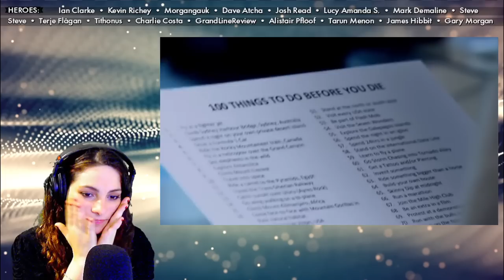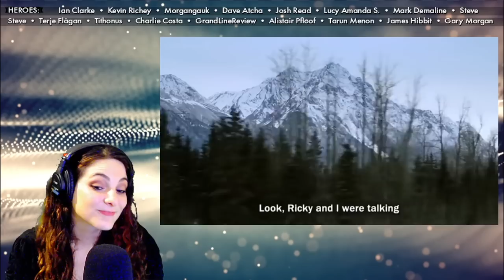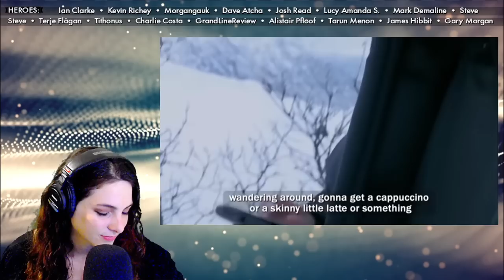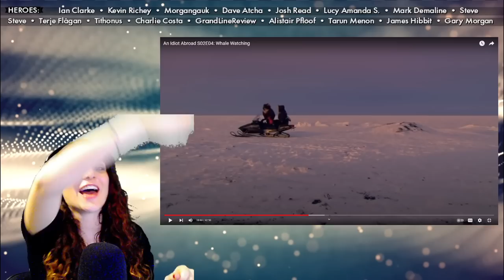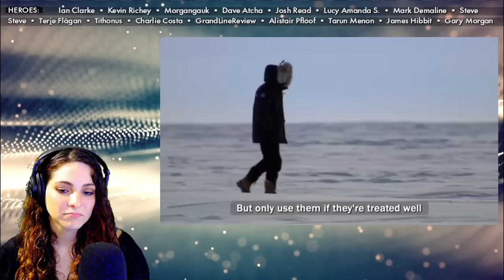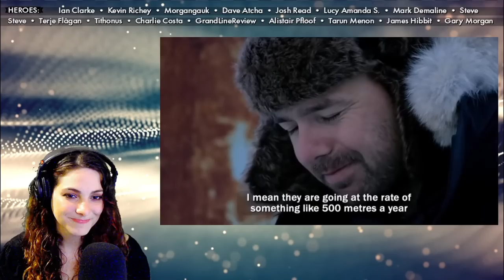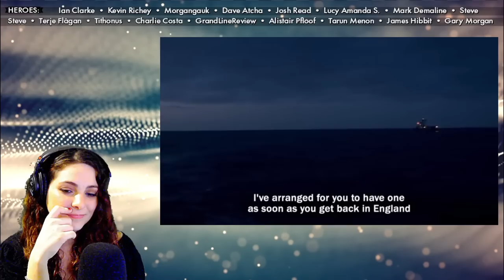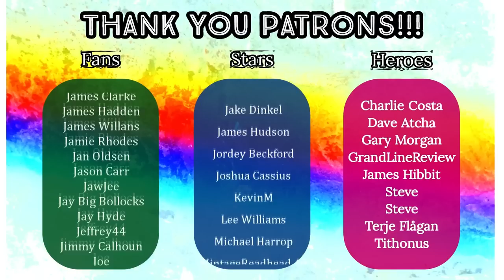American Reacts - AN IDIOT ABROAD 🌎 - S2 E4 - Whale Watching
Original Video: An Idiot Abroad S02E04: Whale Watching

HEROES:
🍀 Ian Clarke
🍀 Kevin Richey
🍀 Morgangauk
🍀 Dave Atcha
🍀 Josh Read
🍀 Lucy Amanda Siobhán Anyte Emily Tegea
🍀 Mark Demaline
🍀 Alistair Pfloof
🍀 Tarun Menon

STARS:
🍀 Terje Flågan
🍀 GAZB87YORKSHIRESALT
🍀 Dennis Hurley

FANS:
🍀 Dan Keating
🍀 Rob R
🍀 DeadManProp
🍀 Rusty Dog
🍀 Matt Hardy
🍀 Superslam
🍀 Friendly Neighbourhood Steve
🍀 Well Really!
🍀 Oh2one2
🍀 Huaysai
🍀 Smug95